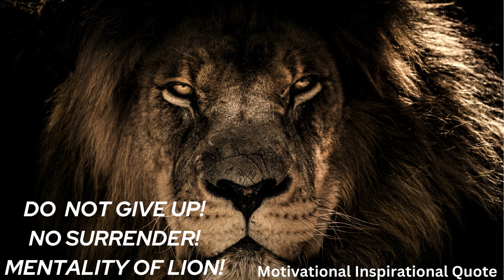Motivational Inspiration Wisdom Quote for Success Love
Dive deeper into your motivational quote journey:
Ready to unleash your inner fire? Buckle up for  your daily pit stop on the road to greatness!
Here's your fuel:Power quotes from history's heavyweights: Einstein's mind-benders, Maya Angelou's defiant roars, Gandhi's soul-stirring whispers – we've got wisdom from every corner of the universe. Mic-drop moments from everyday heroes: Get inspired by ordinary people achieving extraordinary things, from conquering Everest to battling illness with a smile. ️Themed quote blasts for focused motivation: Crush that presentation with Sheryl Sandberg's business brilliance, reignite your creativity with Picasso's artistic fire, or find peace with Buddha's calming insights. ‍♀️Visual feasts for the soul: We pair our quotes with stunning visuals and heart-pounding music that'll goosebump you into action.
Community that keeps you charged: Share your own stories, find encouragement, and celebrate milestones with a tribe of fellow dream-chasers.
Bonus pit stops: Weekly challenges: Put those quotes into practice with bite-sized action steps to propel you forward. Expert interviews: Learn from life coaches, psychologists, and success gurus who crack the motivation code. ️
Behind-the-scenes insights: Peek into the world of finding and crafting the perfect quotes for your daily boost.
Remember, this journey is yours, and is your trusty co-pilot.

billionaire standard, billionaire mined
beautiful words, quotes, quotes, quotes, success, aproop motivation, team fearless, kaizor fact, beautiful quotes and stories, positive mindset, inspired all day, daily motivation, world best facts, simply info, spread positivity, words of wisdom.,
Motivation
Quotes
Inspiration
Positive
Success
Goals
Personal Growth
Challenges
Achievement
Daily Dose
Community
Quote Videos
Daily Motivation
Morning Motivation
Evening Motivation
Workout Motivation
Study Motivation
Relationship Motivation
Life Advice
Famous Quotes
Funny Quotes
Short Quotes
Long Quotes
Visual Quotes
Quote Challenge
Community Support
Life Success Tips
Overcoming Challenges
Achieving Dreams
Positive Vibes

Credit @iamarifaziz credit fearless motivation